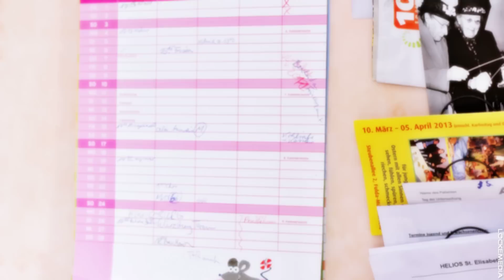G-Tronic feat Irrenhouse @ KUZ Kreuz by Lockemedia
Track: Gtronic - "March of Evil"

Dieses Irrenhouse ist für uns wie ein Ritterschlag !
 Dieses Booking war immer unser Traum, aber lange Zeit schien es ein Traum zu bleiben. Jetzt hat es aber doch geklappt!

 Vielen Dank an euch alle , die uns unterstützt haben, denn ihr macht uns so etwas erst möglich.

 Unser Gast ist :

 Gtronic , aus Belgien !

 Gtronic , gestartet 2007 in Antwerpen , Belgien , ist wohl der bekannteste Producer / Dj der Heavy Bass Trash Szene .
 Seinen Durchbruch schaffte er mit den beiden Tracks Iron Man & Sucker Punch.
 Seine Tracks und Remixe wurden und werden von den größten Electro-Labels herausgebracht, wie Dim Mak Records, Ultra Records oder auch Sony BMG.
 Mittlerweile tourt er um die ganze Welt, spielt auf den größten Festivals Clubs.
 Doch am 15.3 ist er bei uns in Fulda !

 Desweiteren mit am Start im Saal, wie gewohnt wir von Irrenhouse und unser Kumpel Bassdessert.

 Für alle Freunde der Minimalen Musik warten auf euch im Café die Dj´s rayneh (Darmstadt) und Reisdichmalzusammen aus Leipzig. Dieses Duo ist seit Beginn dabei und verleiht jeder Party einen Stern mehr. Damit die beiden nicht so alleine sind, steht ihnen Luka Basso aus Leipzig zur Seite um das ganze mal wieder unvergesslich zu machen.

 Damit alle Dubstep-Trapstep-Fanatiker auf ihre Kosten kommen stehen in der Sektbar sowohl SchTFu als auch die beiden Gewinner vom letzten Mixtape-Contest .